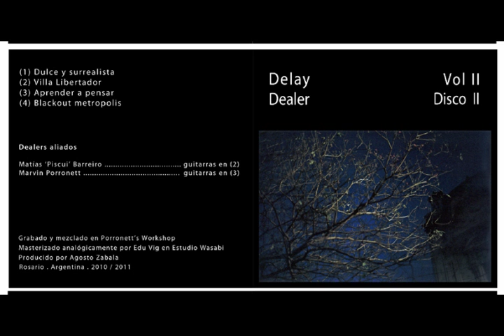Delay Dealer Volumen 2 (full album HD) 2011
DELAY DEALER
VOLUMEN 2

ROSARIO, DISCOS-RE-LOK! (2011)

01 - Ké nombre le ponemos Guille  (00:00)
02 - Nobilis forma  (03:47)
03 - La muerte de Chatterton  (05:58)
04 - Después de la lluvia  (08:57)
05 - Dulce y surrealista  (13:11)
06 - Villa Libertador  (16:03)
07 - Aprender a pensar  (19:13)
08 - Blackout metropolis  (22:48)
09 - Toluène  (26:18)
10 - Post-vojaĵo pripenso  (30:05)
11 - Otoño en Venus  (32:50)
12 - Dub test  (37:32)

ENG
Recorded in Rosario at the Porronett Workshop between 2009 and 2010, mastered by Edu Vignoli in Estudio Wasabi, released by Discos-Re-Lok! in 2011.

Members:
Agosto Zabala - bass, guitars, accesories, compositions
Esteban Porronett - bass, guitars, keyboards, fx, trumpets, voices, sequences, drums, production, edition, mix, compositions, lyrics
Marvin Porronett - guitars, arrangements
Matías "Piscui" Barreiro - guitars, arrangements

Special Guests:
Car Rosso (2), Maximiliano Lingotti (3), Guillermo Ponzonia (1), Cucho Jalil (4) Lucie Diamond (11)

Album Art by Agosto Zabala

ESP
Grabado en Rosario en el estudio casero Porronett Workshop entre el 2009 y el 2010, masterizado por Edu Vignoli en el Estudio Wasabi, publicado por Discos-Re-Lok! en 2011.

Miembros:
Agosto Zabala - bajos, guitarras, accesorios, composiciones
Esteban Porronett - bajos, guitarras, teclados, efectos, trumpetas, voces, secuencias, percusión, production, edición, mezcla, composiciones, letras
Marvin Porronett - guitarras, arraeglos
Matías "Piscui" Barreiro - guitarras, arreglos

Arte del disco, Agosto Zabala